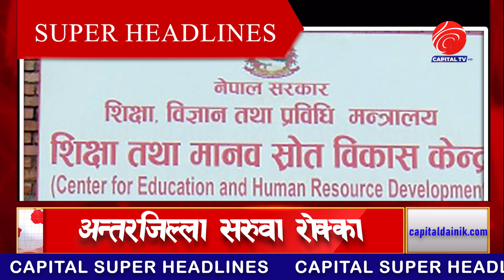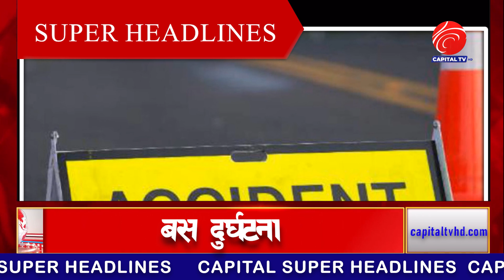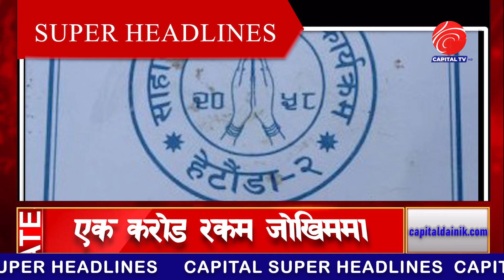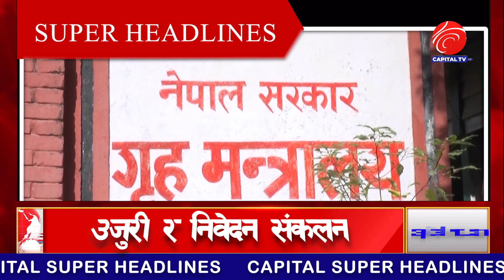nepali news | 🔴 Today news | Chaitra 6 gate 2080 | aaja ka mukhya samachar, nepali samachar live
@capitalTVHD/podcasts

Nepali news - today news | aaja ka mukhya samachar, nepali samachar live | Chaitra 5 gate 2080, चैत्र ६ गते, २०८०

nepali news 🔴 samachar nepal today live l aajako taja mukhya khabar

nepali news,nepali news today,nepali news live,nepali news and samachar,nepali news today live,news nepali,news nepali today,news nepali tv live,

pardafas,dar laagdo khulasa,पर्दाफास,डरलाग्दो खुलासा,भाइरल,viral,gharai muni,viral news latest,news,vairal news today,live tv,
nepali tv,nepali saong,nepali serial,nepali movies,viral song nepali,

nepali samachar,nepali samachar live,nepali samachar today,nepali samachar today live,samachar nepali,samachar nepali today,samachar nepal live,samachar nepal today live,

mukhya samachar,aajako mukhya samachar,mukhya samachar aajako nepali,nepal ko mukhya samachar live,samachar mukhya,samachar mukhya aajha ko,aajako taja mukhya khabar,samachar mukhya mukhya aaj taja,